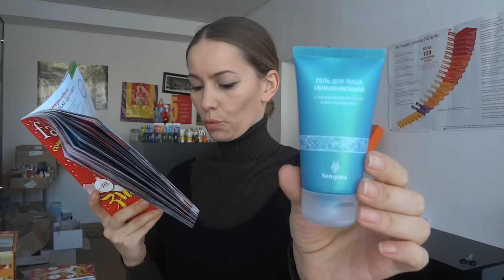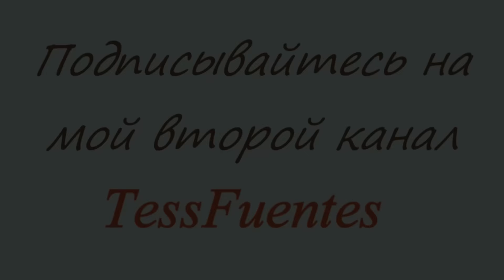МАСТ-ХЕВ и НЕТ...Фаберлик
арт.0254 Кислородный бальзам серии Air Stream линии Легендарный Кислород

арт.20123 Гель для лица увлажняющий с гиалуроновой кислотой и бактериофагами

Представительство фаберлик в Саратове:
фаберлик Саратов